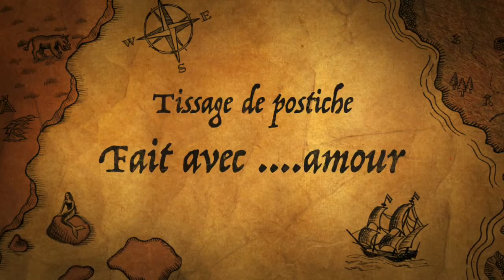Fabrication D’un Postiche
Tissage de postiche